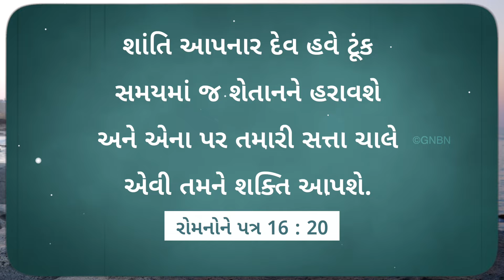ઈસુ સાથે ચાલવું || ભાઈ મોહન સી. લાજરસ || માર્ચ 5 || Gujarati